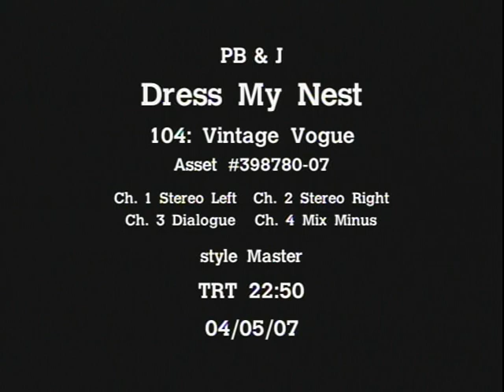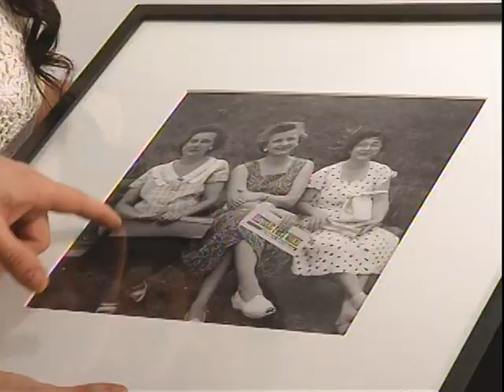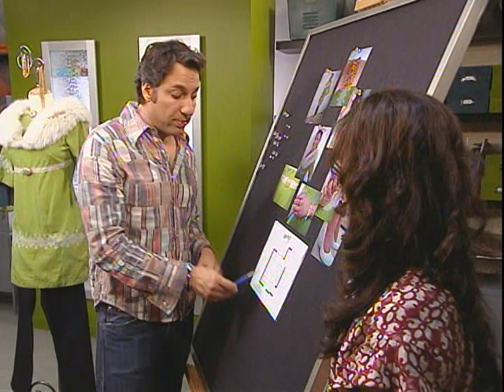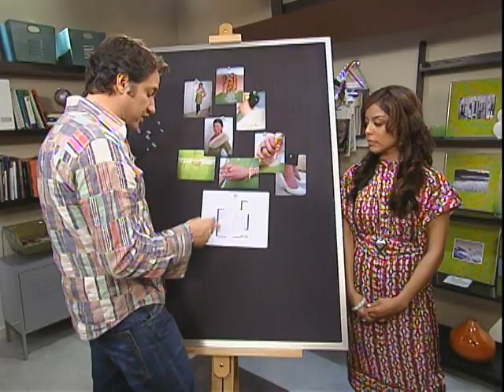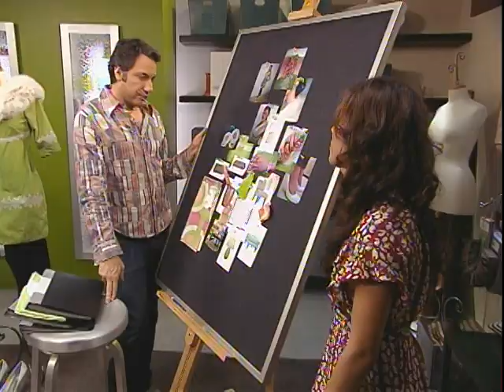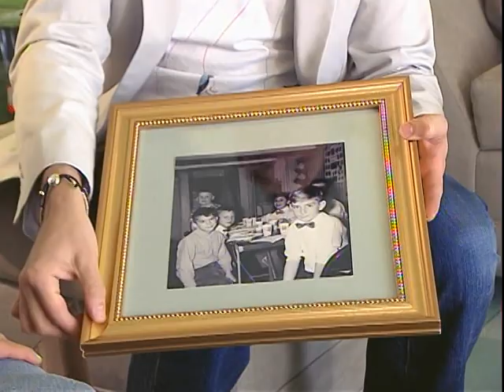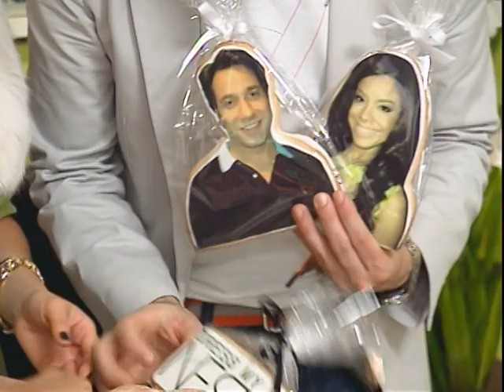Style Network: Dress My Nest (Episode 104) - Vintage Vogue [2007]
This comes from a promo DVD folder which was used to get customers that used Cox Communications as their cable provider to request the now defunct cable channel Style Network to be provided in their region. In this folder apparently, the Style Network (which merged with Esquire in 2013. Esquire apparently has been defunct since 2017) was not provided in the Oklahoma City area at the time by Cox Communications.

This promo DVD shows 1 episode from the show.

The show had 3 seasons (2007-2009)

"Thom Felicia and Style offer a new take on an interior design show. Dress My Nest is a show that uses your unique fashion style to inspire a living space as original as you are. Our resident fashion expert Thom Filicia takes your favorite ensemble and interprets it into an amazing design plan for your home."

*Note how the company spelled his last name wrong the first time
*Due to being a promo DVD there is about a 30 second interval of blank screen which would be where the "commercials" would be